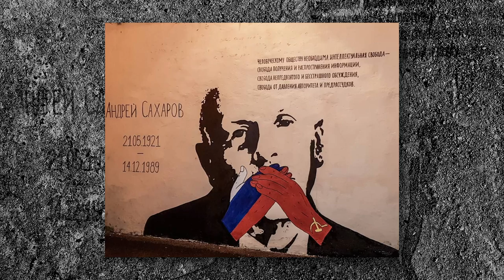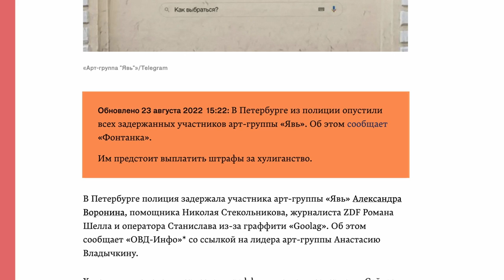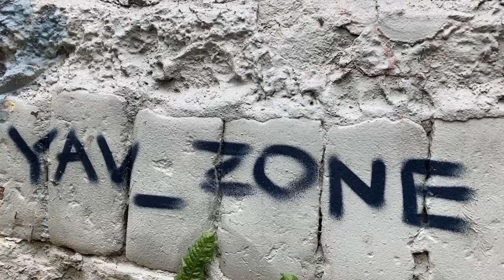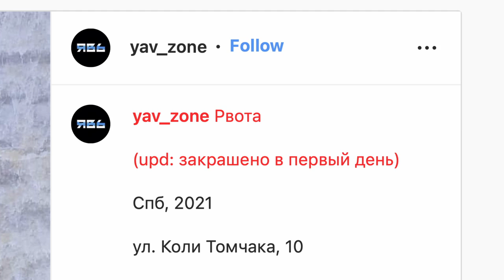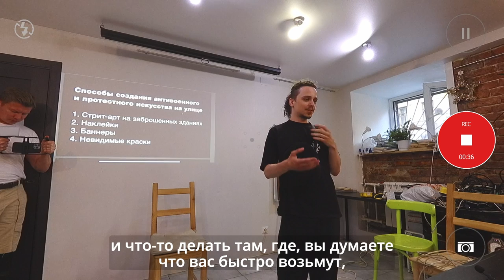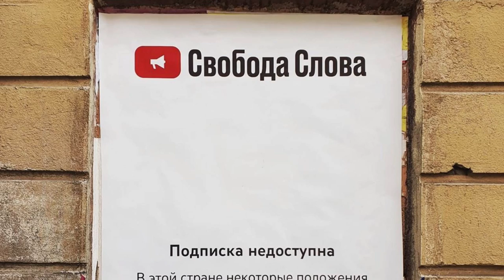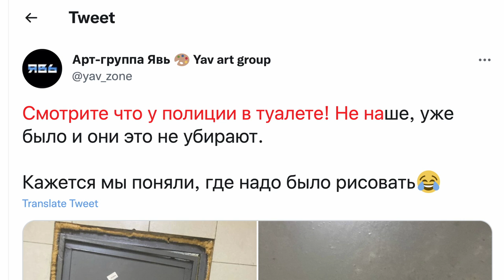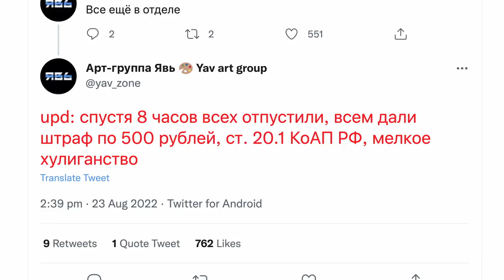Художники против войны: кто они и как работают в России сейчас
«Мы живем в таком мире, в такой стране, что по-другому никак».

Их работы уничтожают. Их самих задерживают. Последнее время — чаще и жестче. Но они продолжают то, что начали задолго до войны.

Как питерская арт-группа «Явь» стала одной из самых известных в России? Чем участники «Яви» рискуют, делая антивоенный стрит-арт? Какие новые «правила безопасности» они изобрели? Кто из них и почему все-таки был вынужден покинуть страну?